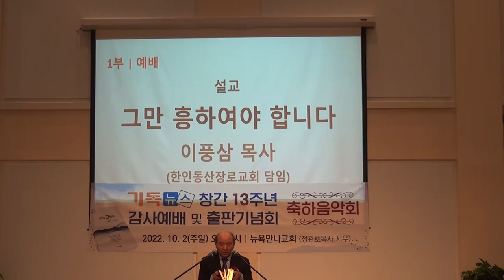이풍삼목사(한인동산장로교회) "그만 흥하여야 합니다"